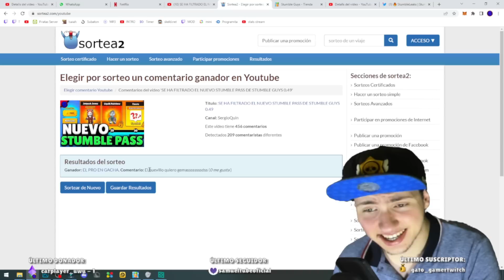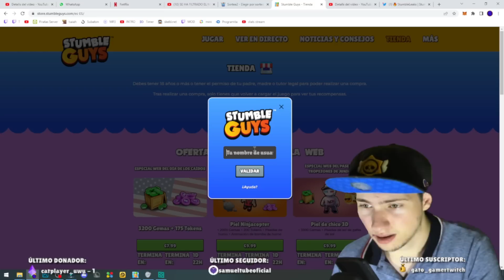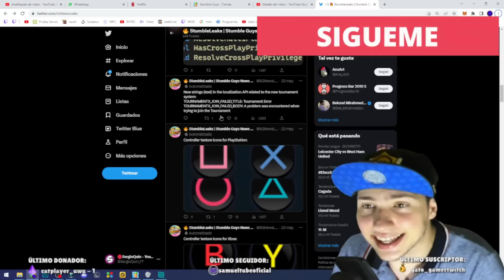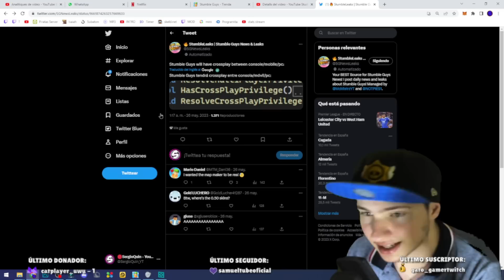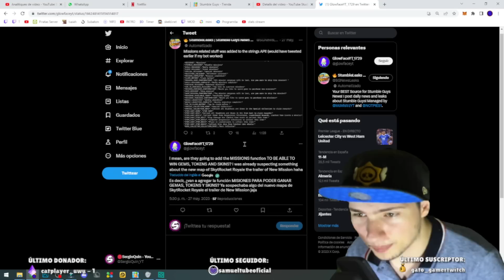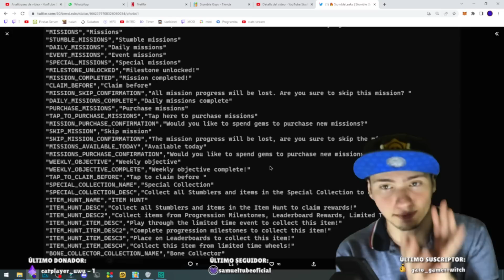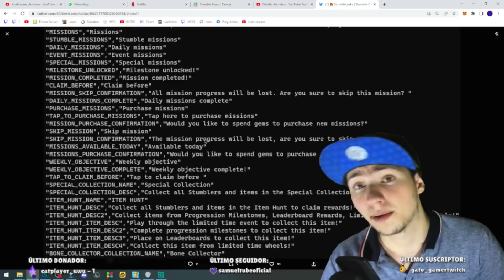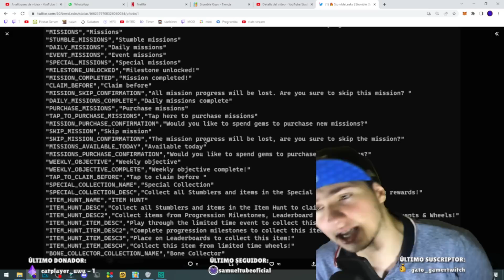GEMAS GRATIS - ESTO ES LO QUE VA A TRAER LA NUEVA ACTUALIZACIÓN DE STUMBLE GUYS 0.50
VERSIÓN: 1.12.2

2.-  SER ACTIVOS

3.- ACTIVAR LA CAMPANITA

4.- COMPARTIR EL DIRECTO